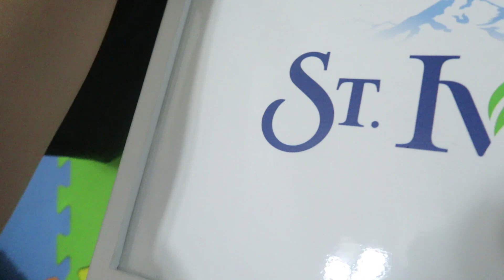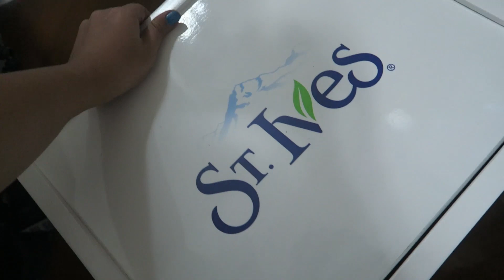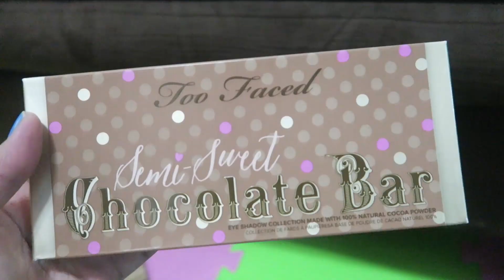SUPERMAN CUTIE! | 1161 - anneclutzVLOGS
Sorry guys! I took the day off from vlogging the day before. Tried na maupdate na ang vlogs pero fail pa rin ako..